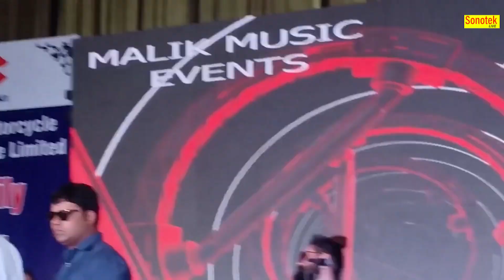SUMIT GOSWAMI | Live Show In Delhi | Latest Song 2021 | New Live Show 2021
SUMIT GOSWAMI | Live Show In Delhi | Latest Song 2021 | New Live Show
2021 | Sumit Goswami

sumit goswami ek army ka fan ek bhole ka bhagat,